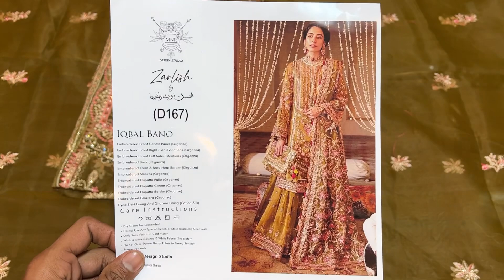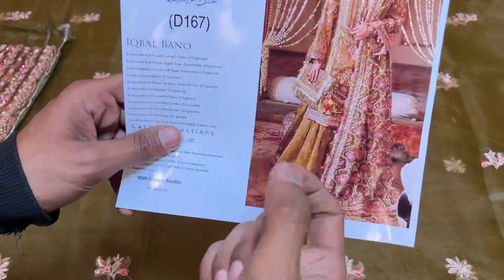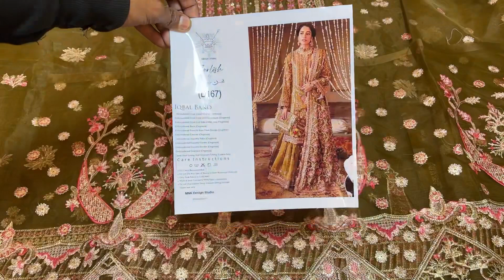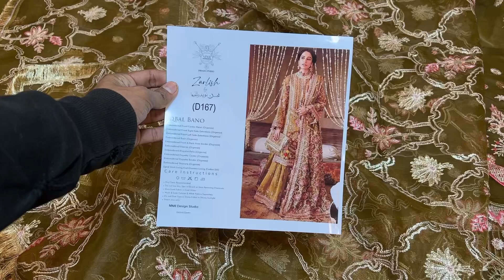MNR "Iqbal Bano-13" (Price: 6500) Mohsin Naveed Ranjha Zarlish Wedding Collection 2023